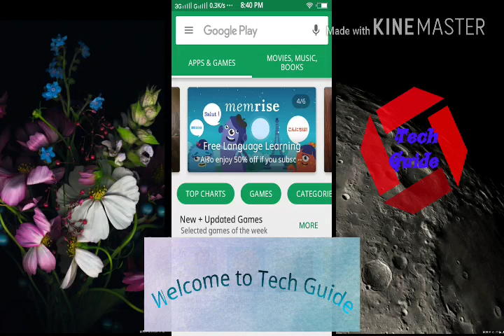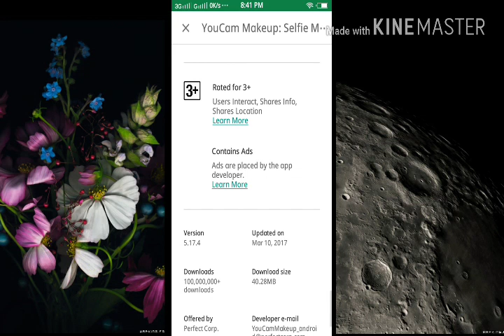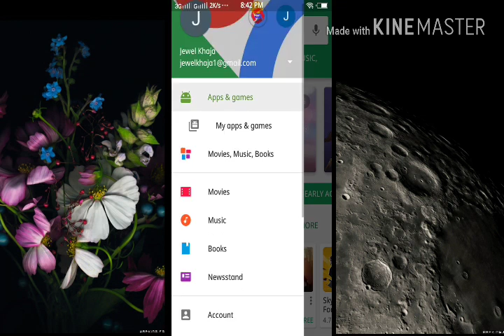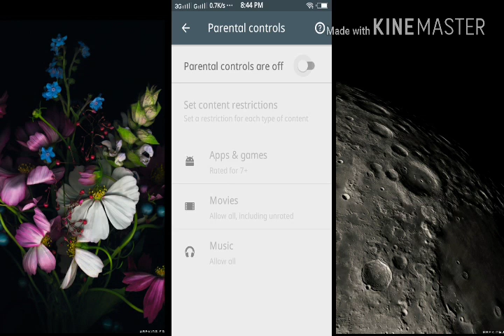PLAY STORE HIDE FUTURE